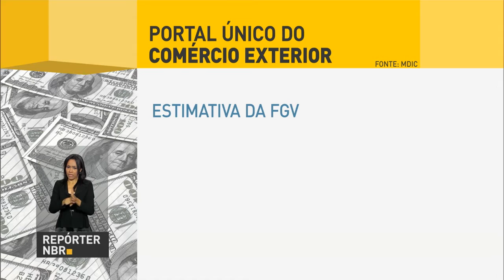PEC 241 vai recuperar credibilidade do Brasil, prevê governo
REPÓRTER NBR 10h - 26.10.16: Câmara dos Deputados aprova em segundo  turno, com 359 votos à favor e 116 contra, a Proposta de Emenda à Constituição que cria teto para gastos do Governo (PEC 241). A intenção é que a proposta recupere a credibilidade do Brasil, reduza juros e a inflação, além de atrair investimentos para o país. Veja também:  Fórum sobre Exportação e Comércio, realizado em São Paulo, discute a diminuição da burocracia para operações internacionais.